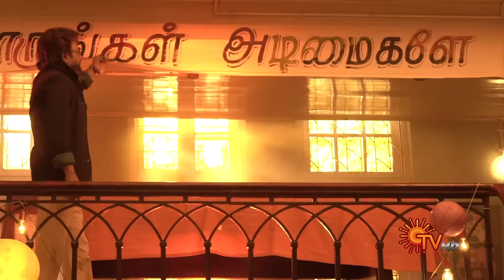Making of PETTA | Super Star Rajinikanth | Karthik Subburaj | Sun Pictures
Watch the making of Super Star Rajinikanth's PETTA.